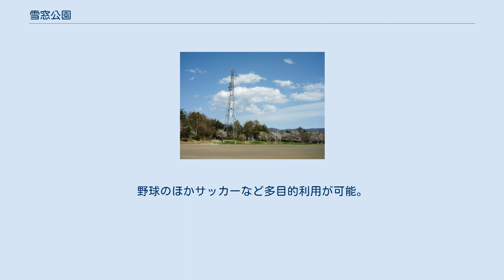雪窓公園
雪窓公園（せっそうこうえん）は、長野県北佐久郡御代田町大字御代田にある公園。
 当園は1987年（昭和62年）から1993年（平成5年）にかけて実施された雪窓コミュニティーパーク整備事業の一環として整備された都市公園（地区公園）で、1992年（平成4年）4月1日に完成した。
 御代田町中心部、雪窓湖の西に位置する。
長野県道137号借宿小諸線に面した三角形の形をしており、面積は5.5ヘクタールである。
学校や保育園、病院、工場などが周辺に立地する中で、幅広い層の人々の憩いの場となっている。
春は桜の名所として花見客で賑わう。
 雪窓湖は1965年（昭和40年）4月23日に完成した人造湖で、天然のスケートリンクとしても利用されていた。
なお、「雪窓湖公園」（大字御代田4104番6）と雪窓公園とは別の公園である。
 当園の野球場は条例による正式名称を「御代田町町営雪窓公園球場」といい、「雪窓公園野球場」、「雪窓球場」とも呼ばれる。
所在地は大字御代田字大林4107番地96。
 1998年（昭和63年）11月完成。
用途は軟式野球である。
面積11,600平方メートル、両翼91メートル、センター120メートル。
観客席（スタンド）は鉄筋コンクリート構造の2階建て、946平方メートルで、収容観客数は2,000人。
 当園の運動場は条例による正式名称を「御代田町町営グラウンド」といい、「ふれあい広場」とも呼ばれる。
所在地は大字御代田字大林4107番地98。
 面積は12,600平方メートルで、野球場1面ほどの広さがある。
野球のほかサッカーなど多目的利用が可能。
 当園には面積15,000平方メートルの「芝生広場」や、面積3,000平方メートルの「チビッコ広場」がある。
 地図